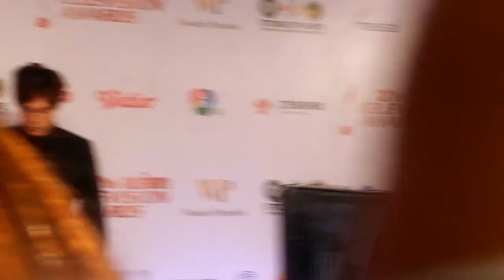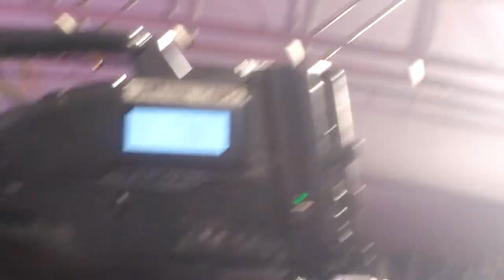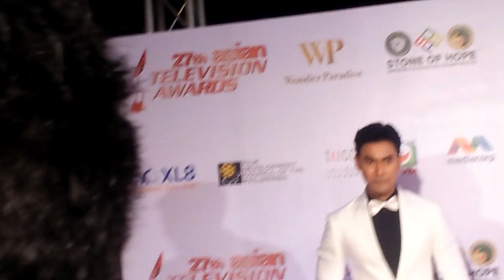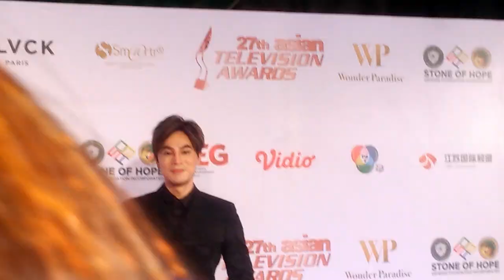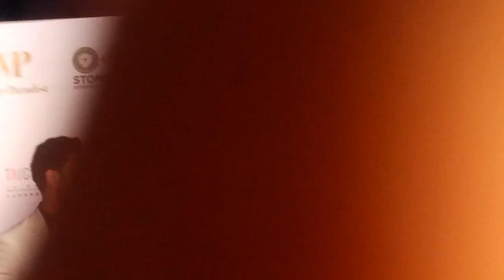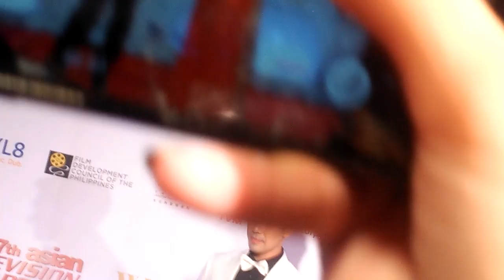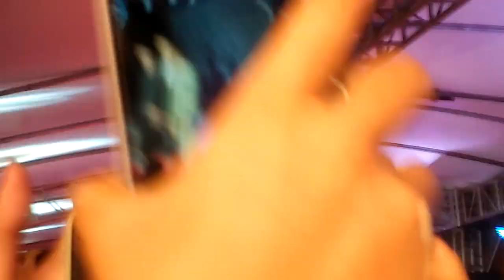CATRIONA GRAY @ 27TH ASIAN TELEVISION AWARD'S NIGHT.